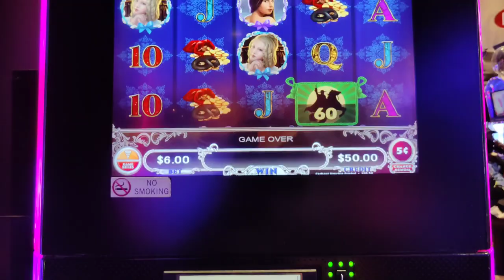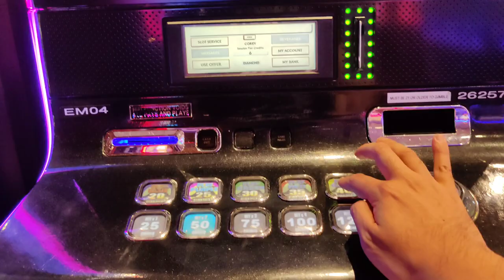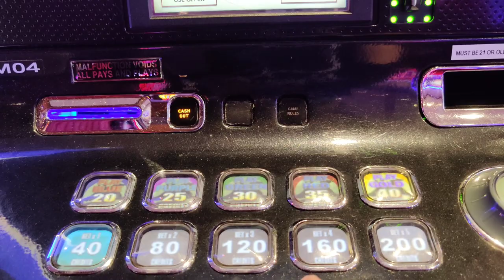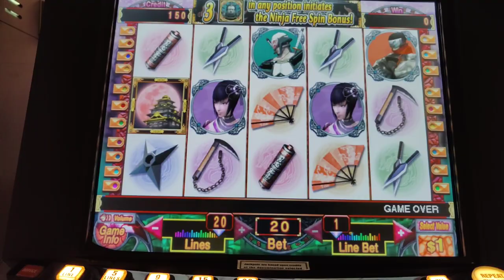On Point? Zorro and $20 Spins on High Limit Shinobi! Slot Olympics Day 10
Day 10 of the Slot Olympics features Fencing, and sessions on Zorro and high limit Shinobi.  @Bally's Atlantic City and @Theborgata